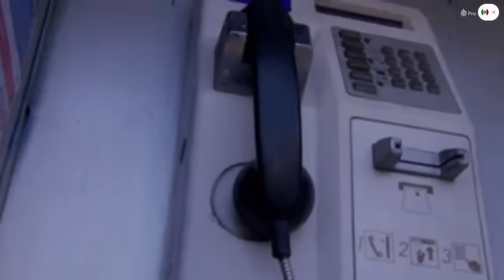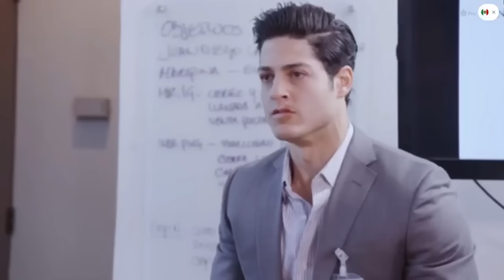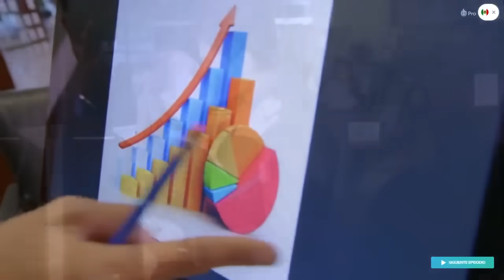La Rosa de Guadalupe 2022 'Los feos también son héroes ' (Parte 2/2)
La rosa degualupe  - Capitulos completos 2021 HD